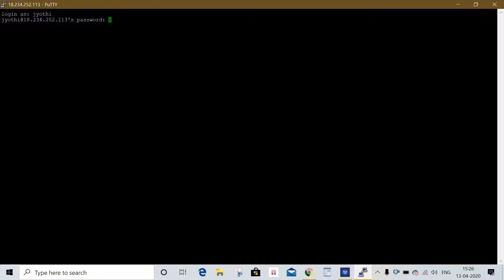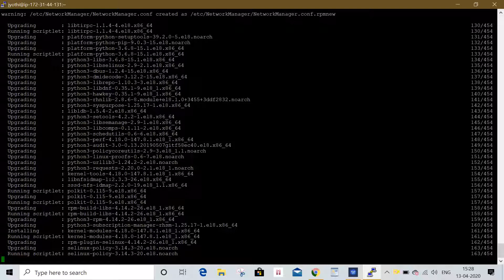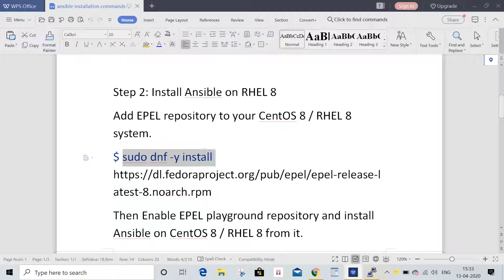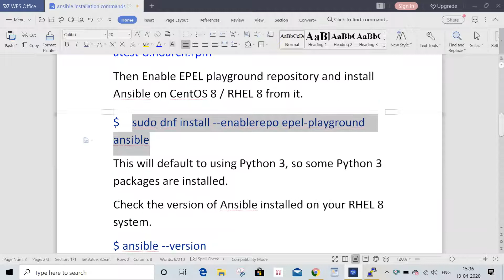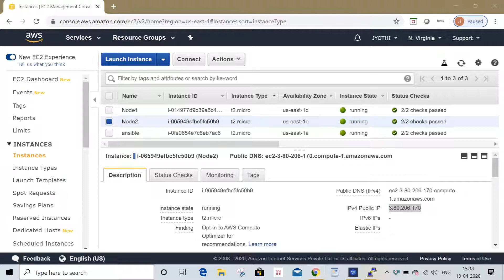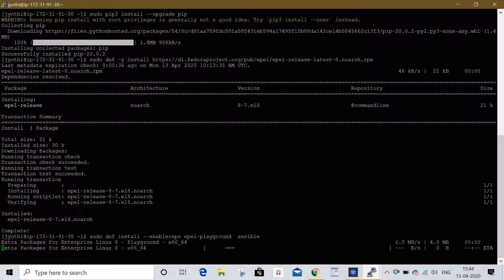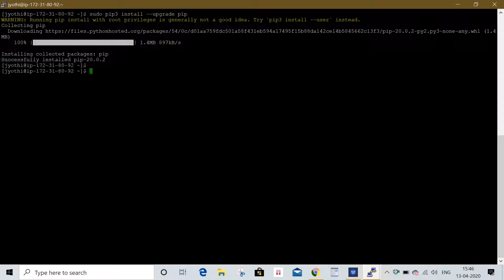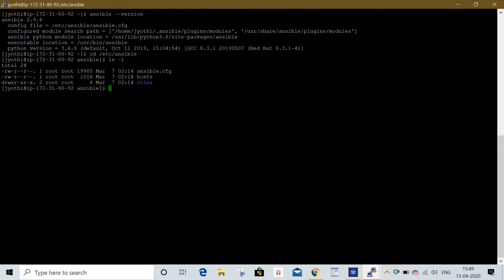4 Ansible server configuration in Telugu||Jyothi IT Solutions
Thanks
Jyothi Ansible configuration in Rhel system

Don't ask any document for free of cost. and I am not using my number which is I provided in  some of my Videos.

Everybody should watch this video
watching my other videos for more knowledge:

share my videos to your friends and relatives.